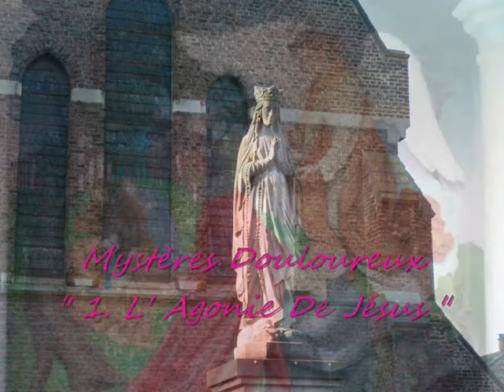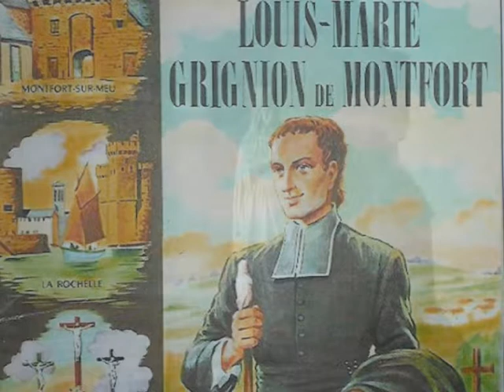INRI,PAX"Le Rosaire,est un Résumé de L'Evangile;et de Jésus-Christ!"1Jean;Hébreux10-13;Actes26"S.C.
INRI: La Dévotion au Saint Rosaire; Tu t'y appliqueras!
(S. Louis-"Marie" Grignon de Montfort "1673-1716")
Le poids des péchés...; Tu Oublieras!...
(Salvatore Cali "20/06/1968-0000" Frère de
Francesco Cali "29/03/1982-01/02/2006")
A la Fin... Voici: Tout Oeil le vérra, même ceux qui l'ont transpercé!... Oui, Amen! (1Jean;Isaïe53;Apocalypse1.1-8;Jean3.18-19;Hébreux10-13)
Parce qu'il a intercédé pour les coupables!... (Hébreux4.12)
Que la Grâce de Dieu soit avec Vous Tous:
"Mais Vous; Souvenez-Vous; Souvenez-Vous de Nous!..."
"Le Rosaire...; Ceci est l'enseignement Suprême du Christianisme!!!"
Voici mon Serviteur..., et Voici mes Pieds!... (Luc24)

AVE! - AVE:  Vous, n'ayez pas peur!... (Luc24)
Croyez en l'Evangile! Haïssez votre âme et Vous Vivrez!...
(Saint Louis-Marie G. de Montfort)
Je Suis Le Chemin: Croyez en moi, suivez mon enseignement, et vous Reviendrez bien meilleur qu'avant!!! (Actes26)
Appliquez-vous  à lire le Nouveau Testament, par le moyen de l'Amour...; Qui nous Vient de la Croix de Jésus-Christ Notre Seigneur...; Et; Dans le Renouvellement continuelle..., laissez-vous enseigner, et transformer par l'Esprit-Saint!...
(1Jean;Hébreux10-13) SalvatoreCali